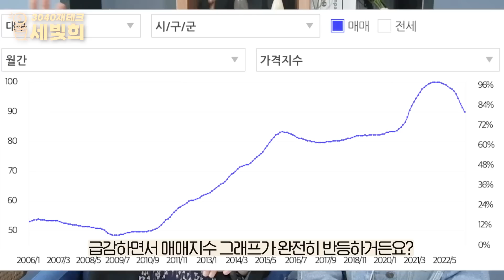1주택자 상급지 갈아타기는 꼭 이 방법대로 하세요(ft.부동산2학년님 인터뷰1부)